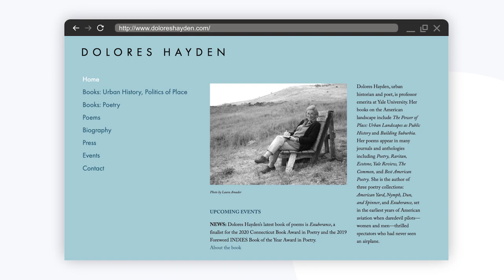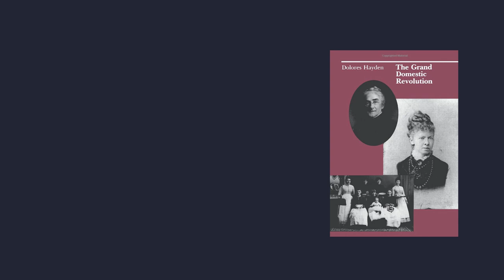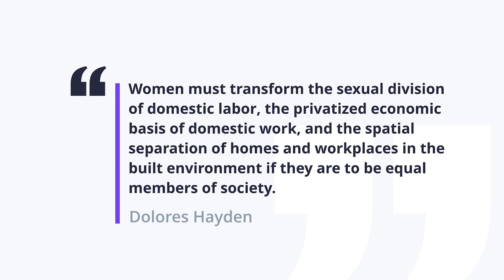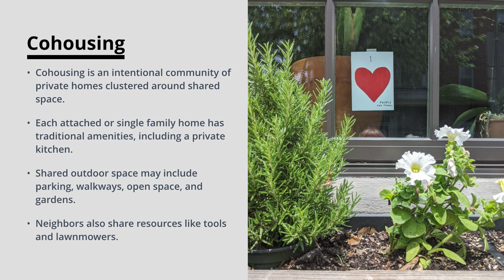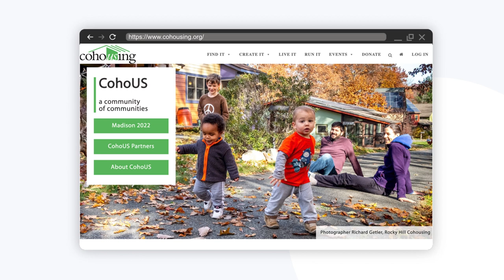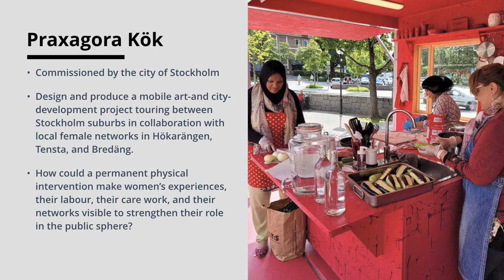Changing the Norm: Women in Urban Planning and Design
How are women in urban planning and design changing the conversation around what a home is? This video explores some case studies of women in the field who are changing the way we think about homes and private life, similar to our earliest urban examples.

0:12 Dolores Hayden - Urban historian, author, and professor.
3:53 Cohousing communities
5:30 Praxagora Kok (Modern Experiment in Communal Cooking)

This is a chapter from the third course of the Women and Cities series.